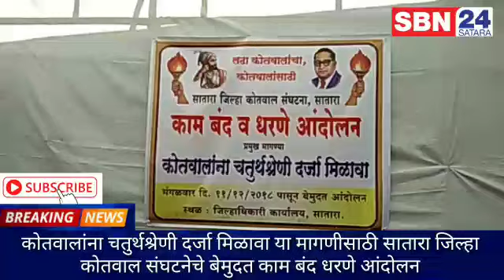सातारा कोतवालांना चतुर्थ श्रेणी दर्जा द्या - साताऱ्यात आंदोलन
कोतवालांना चतुर्थश्रेणी दर्जा मिळावा या मागणीसाठी सातारा जिल्हा कोतवाल संघटनेचे बेमुदत काम बंद धरणे आंदोलन